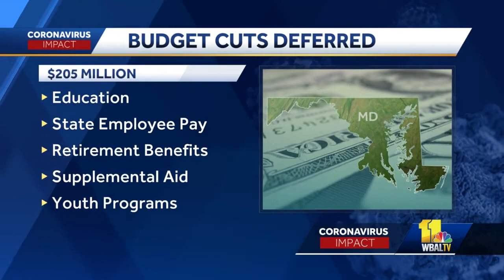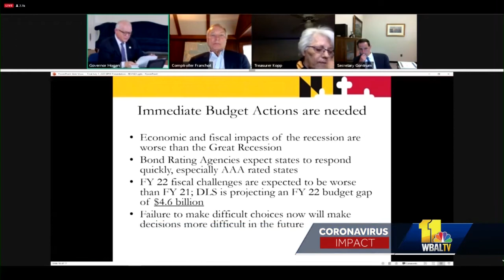$413M in state budget cuts approved by Board of Public Works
Maryland Gov. Larry Hogan put state budget cuts bluntly into perspective, saying cut spending or cut state jobs. As much as $672 million in cuts were on the table. Hogan said if the state's Board of Public Works does not act, 6,350 state employees will lose their jobs.